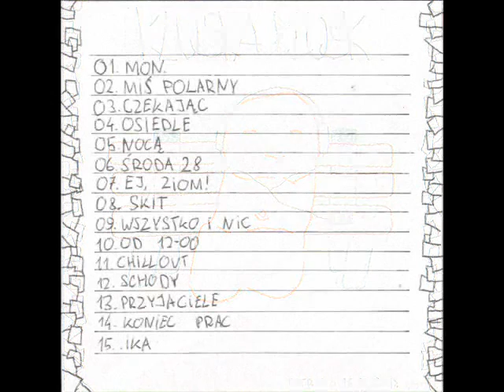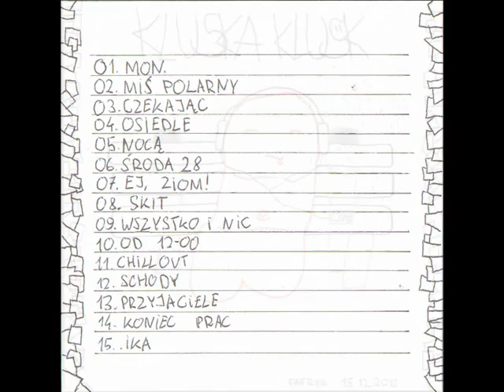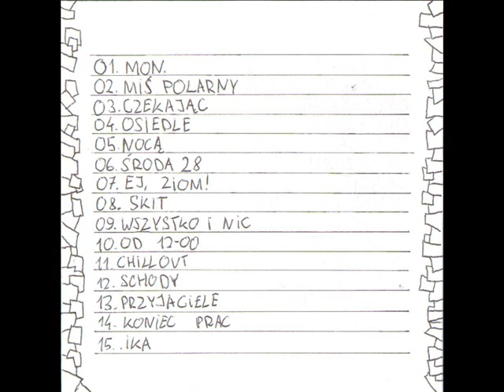06. Patryk - Środa 28